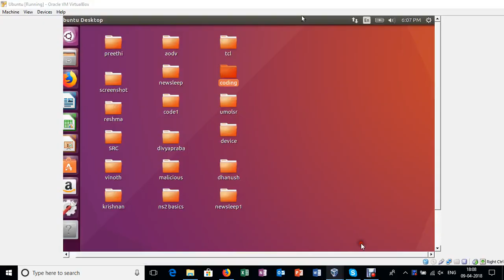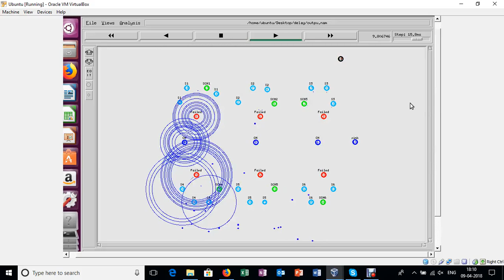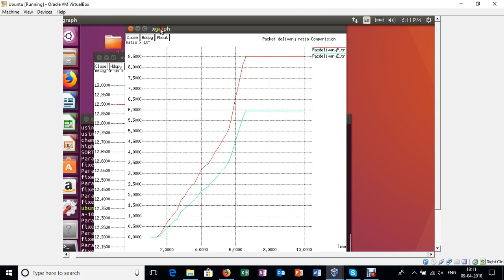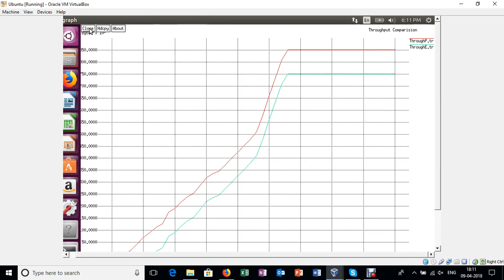Dynamic Clustering Based Congestion Minimization Technique For Wireless Sensor Networks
Dynamic Clustering Based Congestion Minimization Technique For Wireless Sensor Networks-1Crore Projects

1Crore Projects offer ENOUGH OF CLASSROOM KNOWLEDGE

CERTIFICATION FROM 1CRORE PROJECTS:
► Institution Scope

MISSION:
1. To offer top quality support that merge creativeness with value costs, while developing an effective relationship with our customers.
2. To regularly endeavor to fulfill or surpass our client needs and objectives of price, support, and selection.
3. To this end, we will execute regular opinions of the market to improve the customer business.

VISION:
1. We have a perspective to become a most significant and a powerful company to play a crucial part in business development.
2. We are dedicated to fulfill and go beyond our customer objectives by providing top quality solutions always.
3. To be the most passionately known organization in all our business sector while attempting to offer our customers with the best possible support.